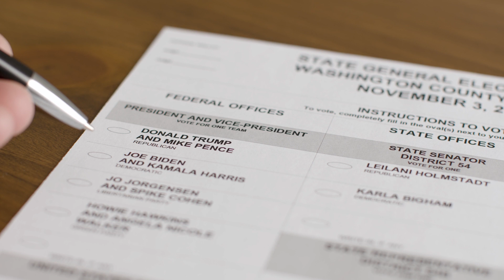Midterm Elections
Midterm Elections, by Neel Satyavolu
KJLS, Fall Semester 2022